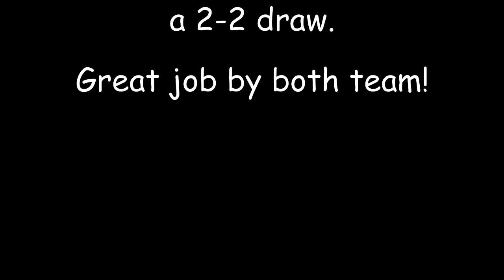St.Ambrose School Soccer vs St. Thomas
These are highlights on the St. Ambrose-St. Thomas soccer game played on 9/30/15. The game ended in a 2-2 draw.